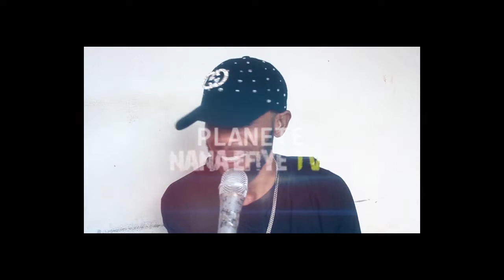POLEMIQUE DJ ON CONTRE KELA DJ ONE AFINGI KELA MABE